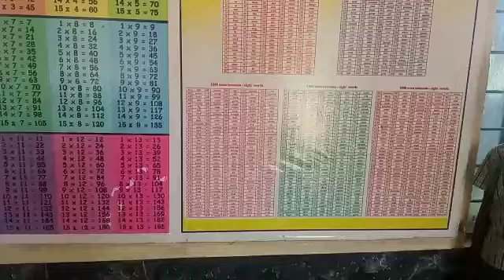where is thumbkin?rhymes of my children🙌🌄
English rhymes#nursery rhymes#rhymes with actions#fingersintroduction song#govt school students rhymes